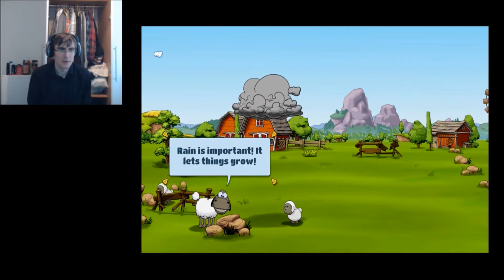Tamagotchi Sheep! - Clouds & Sheep 2 (Playstation Now C-List Week Game #4)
I mean sure its a bit of a weird game, but at least the sheep are in colourful HD!

Some of my writing material can be found on my Wattpad